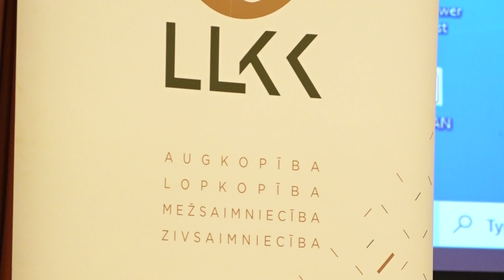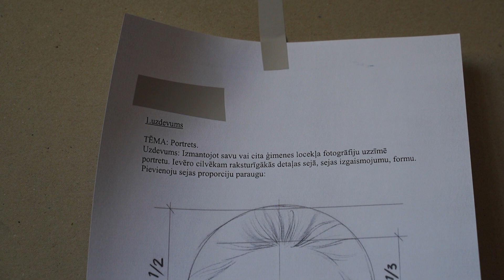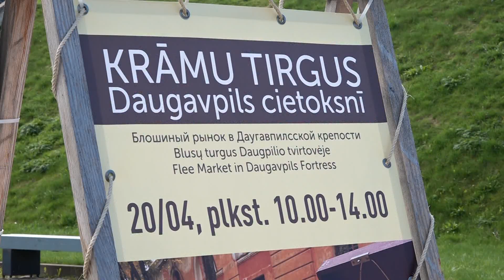Daugavpils 100+ sekundēs (18.04.2024.)